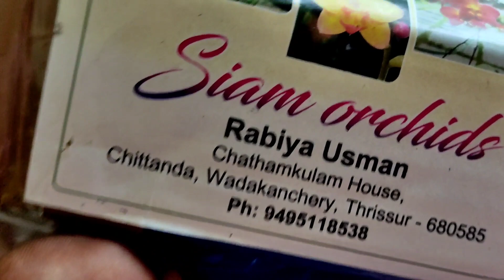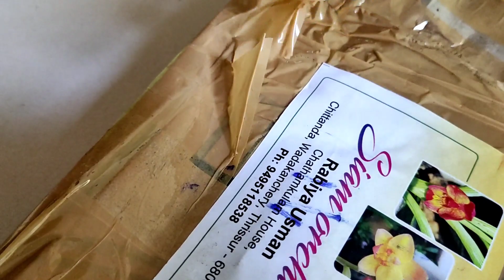Ground Orchids unboxing / Honest review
If you want plants please contact
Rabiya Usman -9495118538